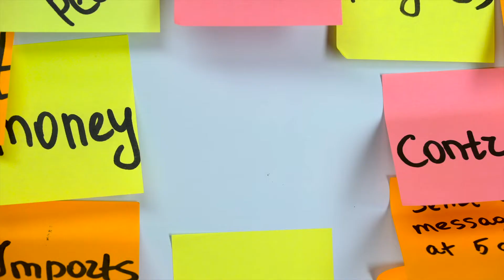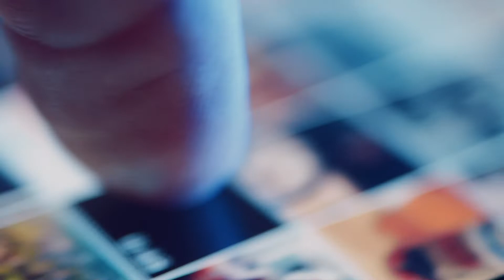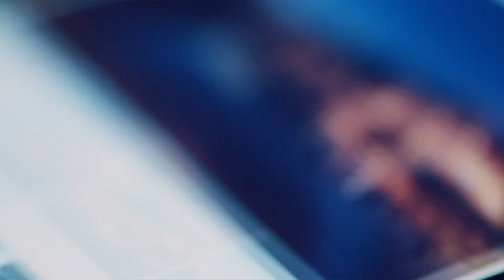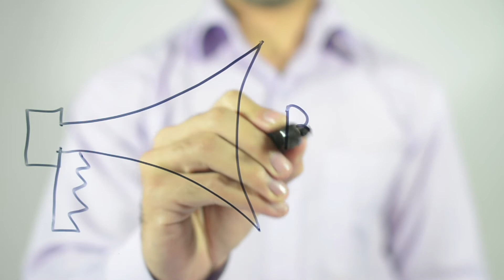Contrato de influenciador digital o influencer | 5 Cláusulas Importantes | Collab–Liberty, Canal 85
Contrato de influenciador digital o influencer | 5 Cláusulas Importantes | Collab–Liberty, Canal 85 Conoce 5 cláusulas importantes que debe tener tu acuerdo de influencer

🗒 Notas  🗒

📦 Con la compra de tu mercancía nos apoyas a empoderar a la comunidad empresarial y creativa hispana:

📌Descripción:
En este episodio, el Lcdo. Alexiomar Rodríguez, fundador y CEO de Seed Law, LLC, explica las 5 cláusulas más importantes que debe tener todo contrato de influenciador digital o influencer.

🎯Nuestra misión es ayudarte a montar, crecer y proteger tu negocio. Por eso subimos episodios semanalmente sobre:
🚀 Empresarismo y Negocios;
®️ Propiedad Intelectual;
🎧 Entretenimiento y Música.

⚠️ADVERTENCIAS LEGALES⚠️

ESTA SERIE DE VIDEOS SE TRABAJÓ EN COLABORACION CON LIBERTY CANAL 85.